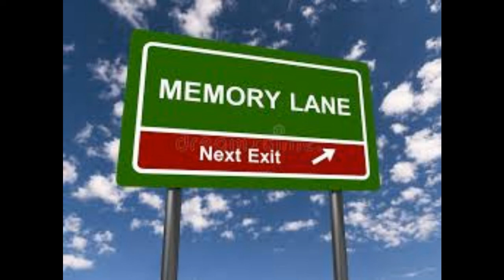Memory Lane nostalgia music from the 1940s and 1950s part one old cassette tape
Nice old cassette tape I found in my collection with music from the 40s and 50s. This is part one.